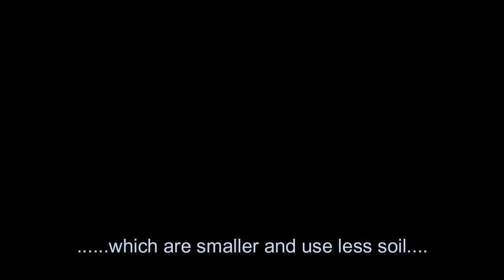Last Week in Buddha Garden September 27th - October 2nd 2021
As the monsoon approaches we carry on with all the usual jobs in the garden and had a jam making extravaganza in the kitchen!  With a few hiccups we managed to make some green papaya jam that everyone enjoyed at snack time.